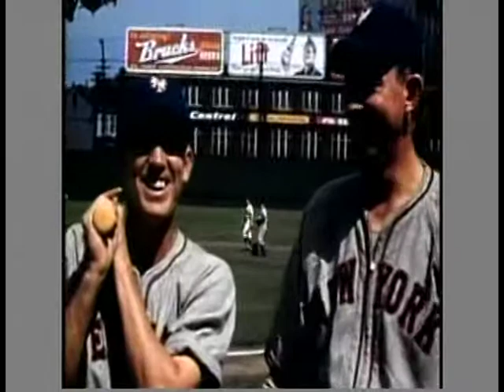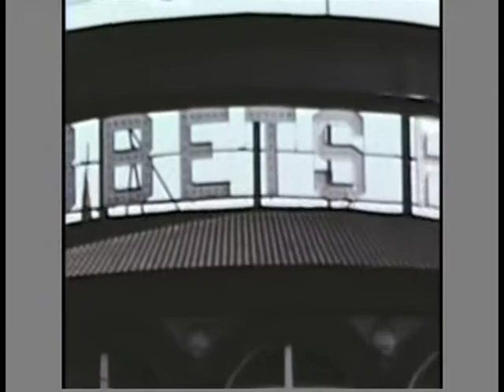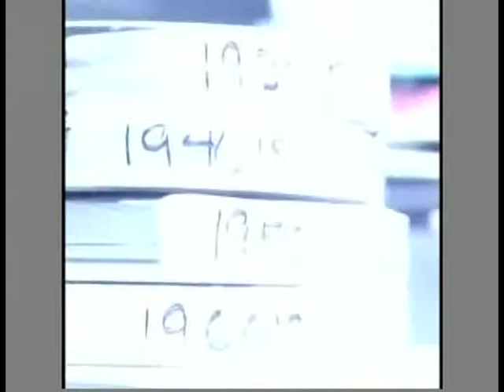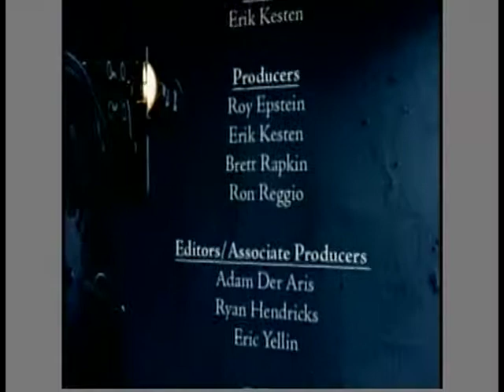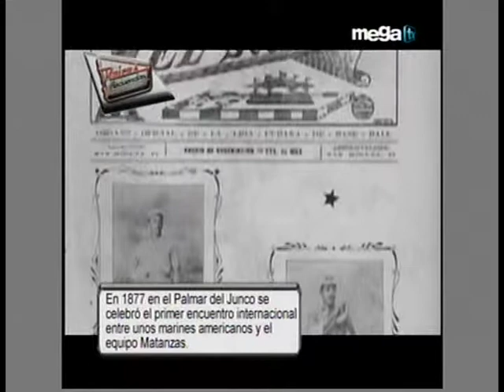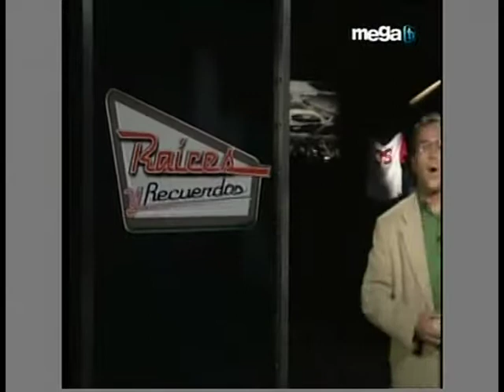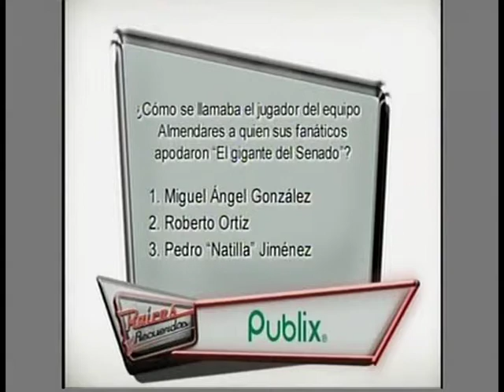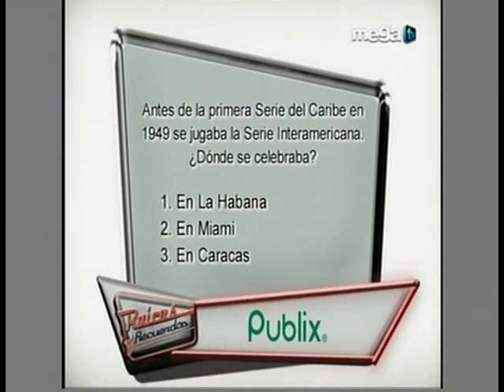VTS 05 1